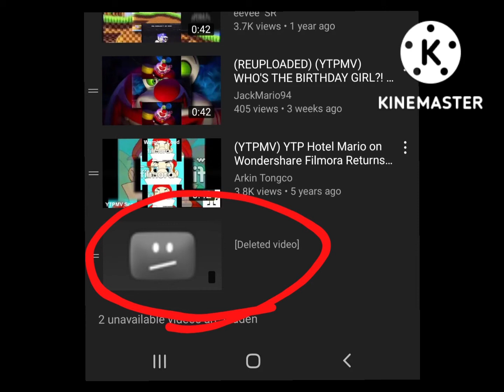scan with my own green screen